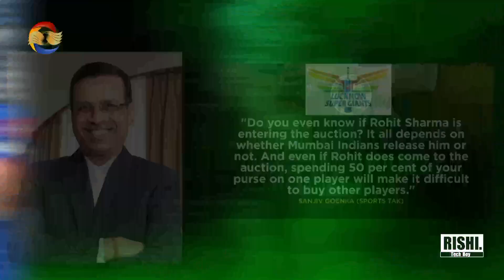50 करोड़ दूंगा रोहित को | LSG Owner Sanjiv Goenka on Rohit Sharma | Rohit New IPL 2025 Team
50 करोड़ दूंगा रोहित को | LSG Owner Sanjiv Goenka on Rohit Sharma | Rohit New IPL 2025 Team
Your Queries -
ipl 2025
rohit new ipl team 2025
rohit sharma ipl 2025
rohit sharma ip
ipl 2025 auction
rohit sharma for ipl 2025
rohit sharma team in ipl 2025
4 teams to target rohit sharma in ipl 2025 mega auction
rohit sharma csk
rohit sharma news